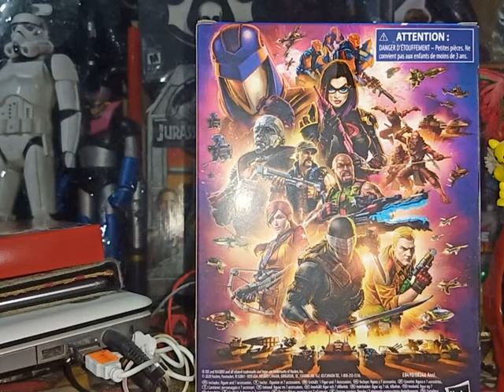Unboxing de Snake Eyes Gigoe Hasbro 2020